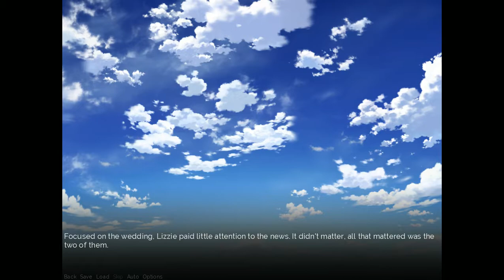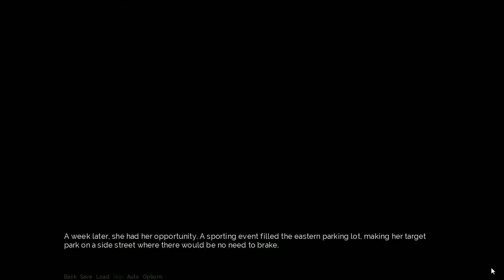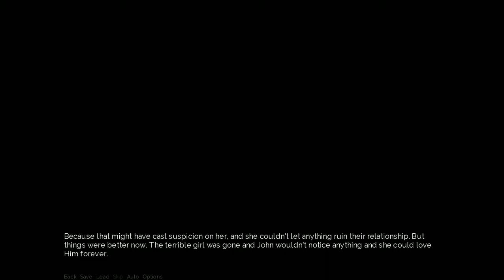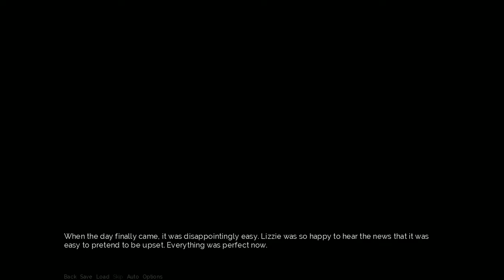Crimson Grey - Dusk And Dawn (FINALE): Neo Watches Lizzie & John's Wedding Go Off Without a Hitch